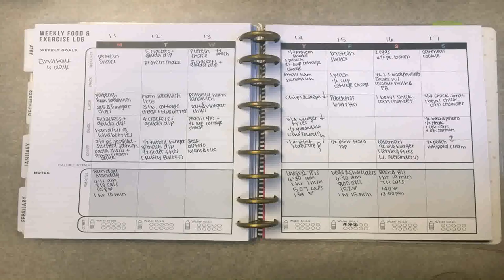Design A House Extension Online - Gif Maker DaddyGif.com (see description)